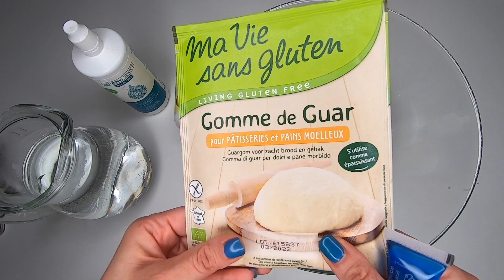BARIL SLIME XXL SANS COLLE 🙀 LE SLIME LE PLUS ANTI STRESS AU MONDE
JE RÉALISE UN SLIME XXL SANS COLLE AVEC DE LA GOMME DE GUARD , SANS DOUTE LE MEILLEUR SLIME QUE J'AI JAMAIS FAIT;